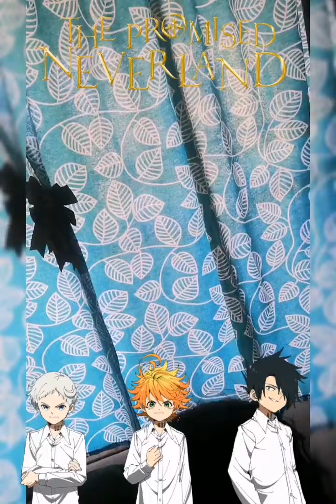The promised neverland (fiesta sorpresa para Mía)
a Mía le encanta el anime the promised nerverland y por cuestiones de la pandemia no pudimos hacer una fiesta comi ella quería entonces se nos ocurrió hacerle algo divertido para regalarle los mangas. Esto fue lo que pasó con mucho amor para ella.